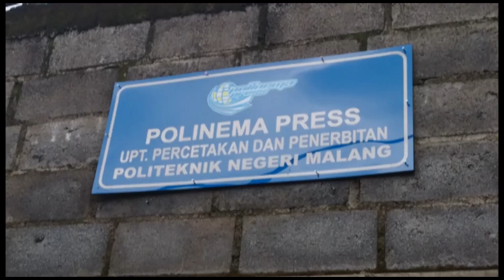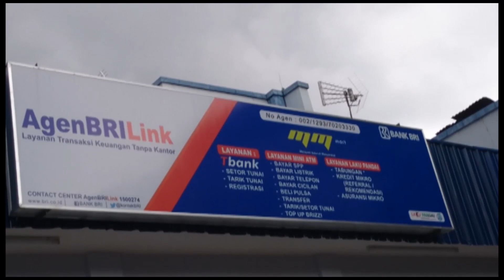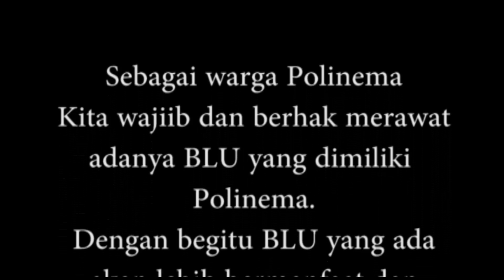ADAM, ROYYAN, HIFZHAN 1D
adalah salah satu hasil laporan tugas matakuliah ilmu komunikasi, untuk materi Teknik wawancara, oleh mahasiswa Teknik Informatika Politeknik Negeri Malang